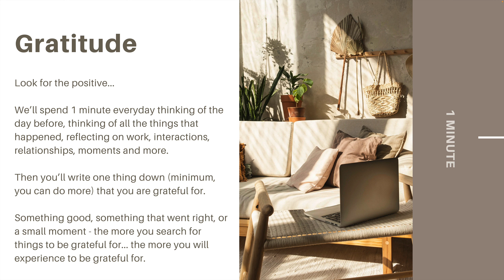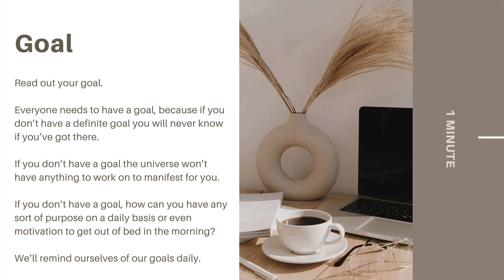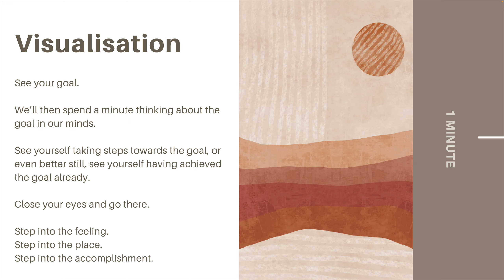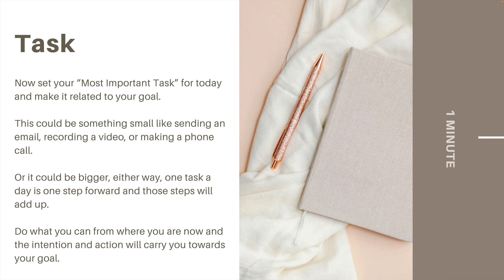Daily Accountability Practise Practical Session (Part 2)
Subscribe to this daily accountability practise, it takes just a few minutes to complete, you can either keep coming back to this video, or come back each day for the brand new daily practise videos to help keep you motivated and on track.